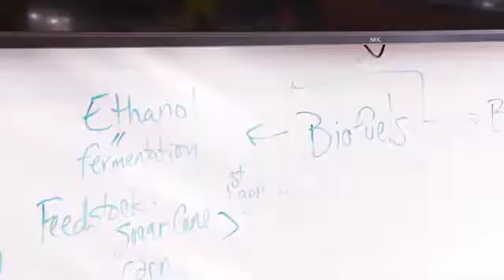We Are GrowNextGen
We are teachers’ top resource for cultivating the next generation of workforce leaders. STEM focused through the lens of agriculture. Our network is here to help you and your classroom grow.